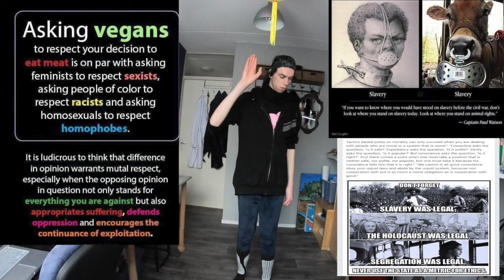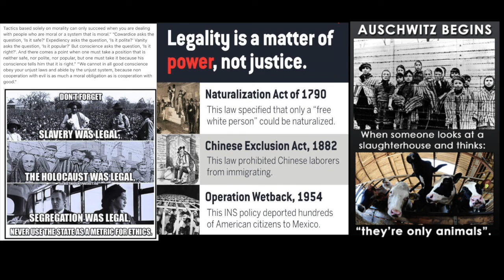listen good people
any year around 2.8 trillion marine animals. [1]
and 70 billion land animals are executors [2]
 in the most biggest genocide ever

that 650 000 marine mammals,
 including whales, dolphins
 and seals, are killed or seriously
 injured every year
by commercial fisheries
 outside the United States,[3]

Because of this, almost every
 foreign fish product sold in the United States
 enters the U.S
. market in violation of federal law,
namely the Marine Mammal
Protection Act (MMPA),[4]

[1]
which states that it is estimated that between 38 and 128 billion farmed fish were killed for food globally in 2011, a number which rises every year. Add this to the 0.97 to 2.7 trillion wild fish caught annually, and people kill roughly 1 trillion to 2.8 trillion fish a year. This is not counting fish that die on aquafarms before slaughter, are caught and released only to die from the stress, or countless others. Literally countless because people didn’t count them. For more on how many animals we kill, see this video

[2]
70 billion land animals are executors
world animal protection

3]
National Resources Defense Council, “Net Loss – The Killing of Marine Mammals in Foreign Fisheries, NRDC Report,” January 2014.

[4] Compliled and annotated by the Marine Mammal Commission and Updated for 2004 and 2007 amendments by NOAA’s National Marine Fisheries Service, “The Marine Mammal Protection Act of 1972 (As Amended 2007),” 2007.

both systems
 "where," and "are." systematic
normalized systems of
 oppression and discrimination

no one of our species need to kill. or eat animals for survival.
if we can put a man on the moon and design a computer that can play chess.
 then with absolute Without any doubt.
we can sustain anybody on plant based diet without cruelty.'
and if you do think about people want the eskimos how are not designed to live in the Arctic btw, and how mordern weapons like guns and on the same time claiming that they have to right to hunt for sick pleasure,
 then I say they don't have to live there and scroll down

must I remember you that 'tradition' is not a good excuse for cruelty white and arabs, have one's time slavery was that ok.
 because it was tradition.'
so I always say never go fully degenerate.'

if it is ok to eat some other creature because you kill them yourself then it is ok to kill people
 when you harvest their organs.
 or make leather jackets from the people you kill.
people who use this logicare onbar  with Jeffrey Dahmer aka the Milwaukee Cannibal
how killed his victims. very humane by meat egg and dairy holocausts standards
he dropped his victims or gave his victims. so much alcohol that he pass out and then kill them